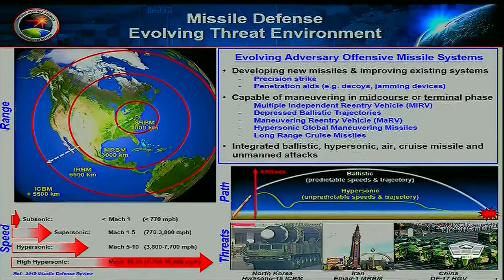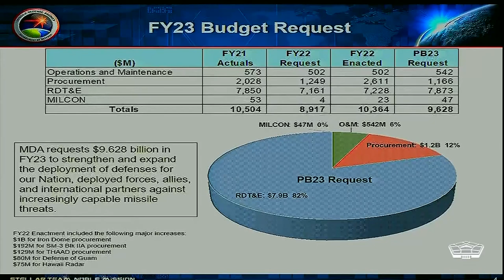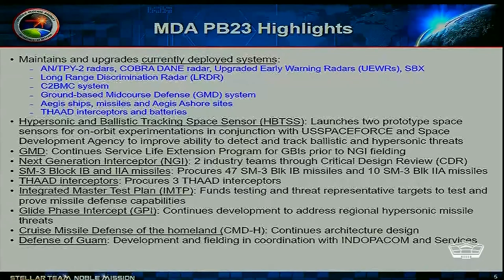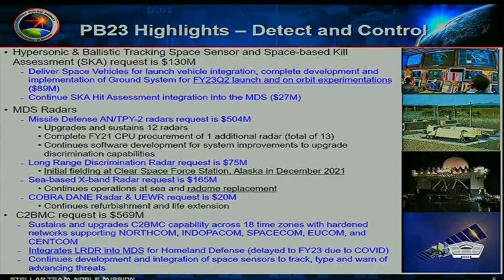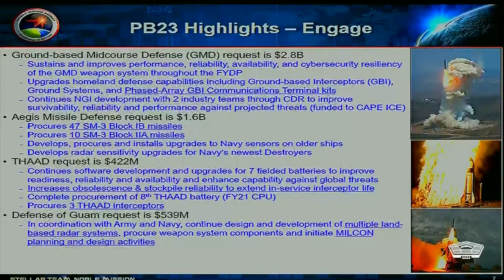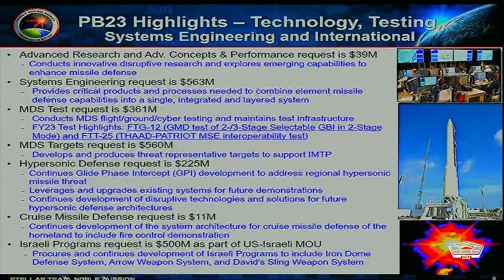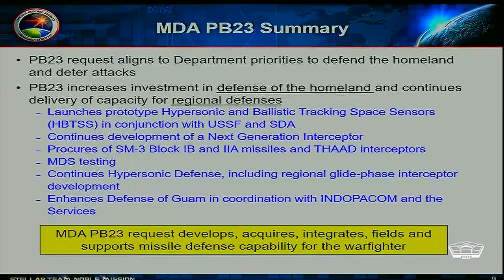Missile Agency Officials Brief on FY23 DOD Budget Request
Navy Vice Adm. Jon A. Hill, director, Missile Defense Agency, and Dee Dee Martinez, comptroller, Missile Defense Agency, conduct a briefing on the sections of the fiscal year 2023 DOD budget concerning the agency.